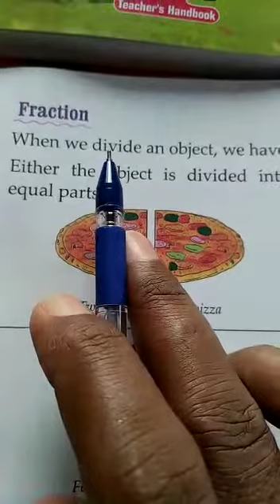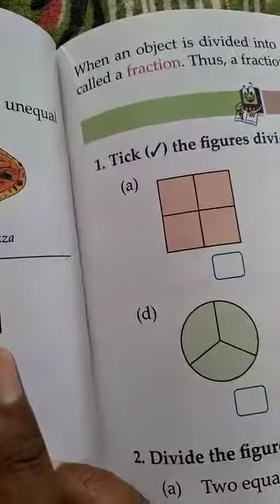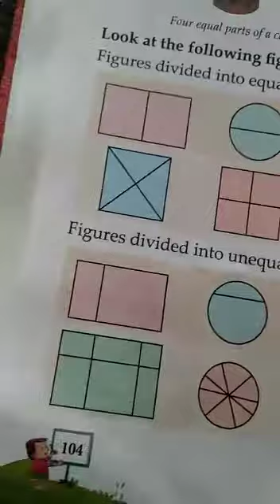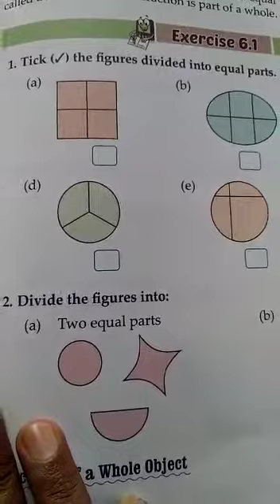Class-3, Maths, Exercise-6.1, Date 10-06-20